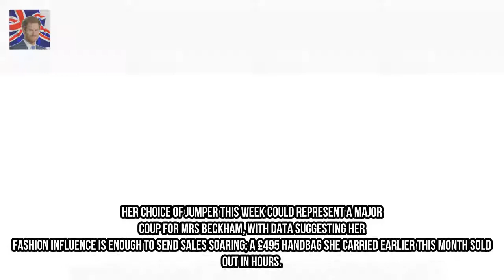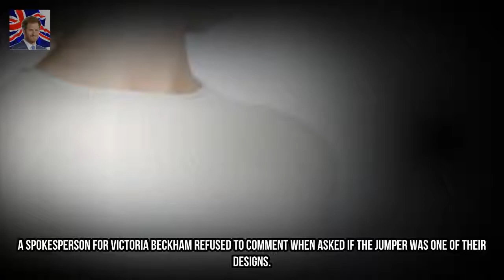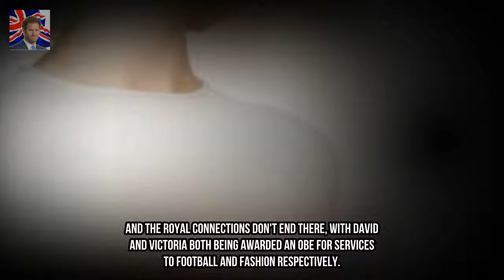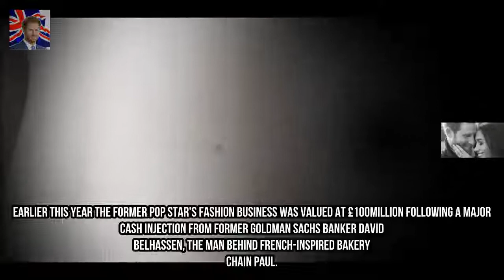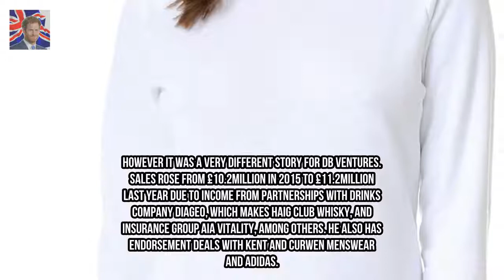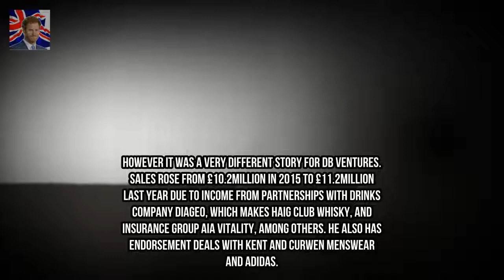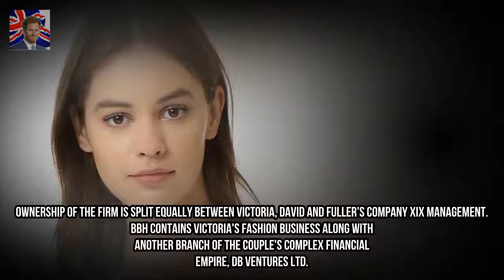Meghan picks Victoria Beckham for her engagement shoot Kingdom Showbiz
Meghan Markle is believed to have chosen Victoria Beckham jumper for shoot The cream cashmere sweater she wore is worth between £500 and £700 Designer has mysteriously remained tight-lipped about any connection Meghan and Victoria are reported to have struck up a secret friendship She stunned in a show-stopping couture gown worth £56000 for her official engagement shoot with Prince Harry.